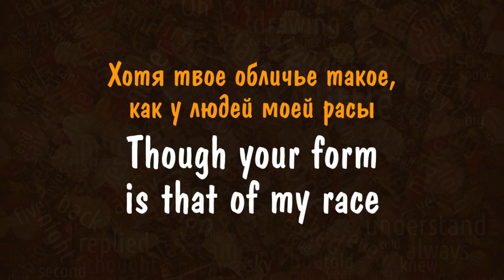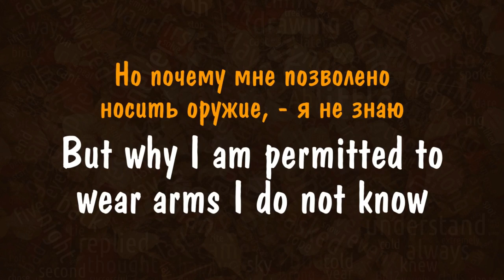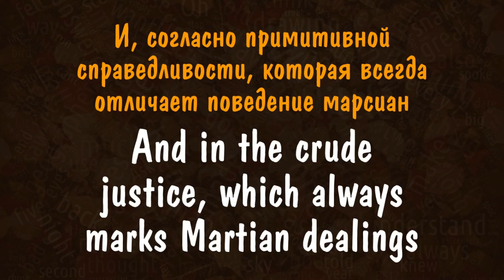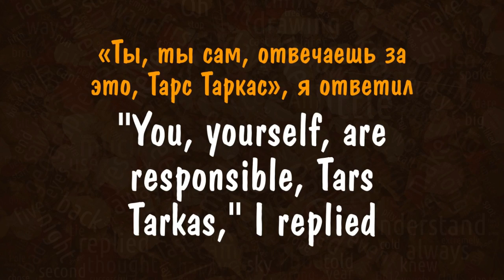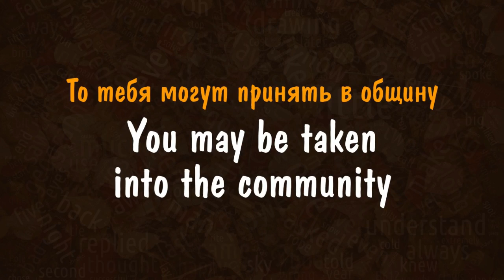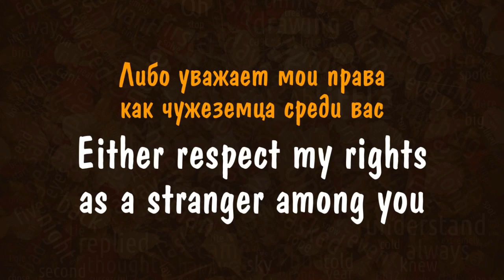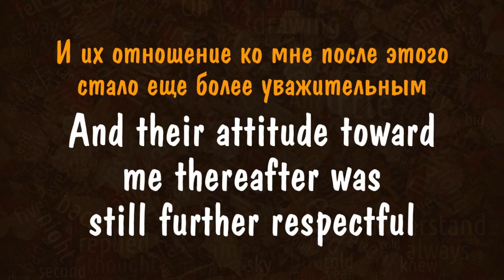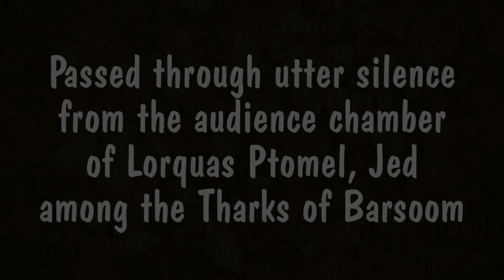3.10.3 Английский с Джоном Картером и принцессой Марса| Изучение английского языка по книгам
☝️ КОЛИЧЕСТВО ПЕРЕХОДИТ В КАЧЕСТВО. Для запоминания английских слов и выражений нужна не механическая зубрежка и не только вырабатывание каких-то навыков, а новизна впечатлений. Чем несколько раз повторить английское слово, лучше повстречать его в разных сочетаниях и в разных смысловых контекстах. Основная масса общеупотребительной английской лексики запоминается без зубрежки, естественно – за счет повторяемости слов. Поэтому, прочитав/прослушав английский текст, не нужно стараться заучить слова из него. «Пока не усвою, не пойду дальше» – этот принцип здесь не подходит. Чем регулярнее и непринужденнее  вы будете заниматься – тем лучше. Объем материала делает свое дело, количество переходит в качество. Думайте не об английском языке, который по каким-либо причинам приходится учить, а о содержании текстов, с которыми работаете.

☝️ ПАССИВНЫЕ И АКТИВНЫЕ ФОРМЫ ОБУЧЕНИЯ. Наш видео-тренажер английского языка основан на методе известного полиглота Ильи Франка. Отличие от оригинального метода состоит в том, что здесь реализуется не только пассивная форма, как при чтении, но и активные формы. Вы слышите предложение или фразу на русском языке, вам дается небольшое время на то, чтобы попытаться произнести ее на английском, читая с экрана или не пользуясь этой подсказкой, затем вы слышите текст на английском языке, и у вас остается время, чтобы произнести фразу еще раз, исправляя ошибки, если они были допущены. В конце видео приводится весь разобранный отрывок на английском языке в профессиональной озвучке, уже без подсказок.

☝️ К ЯЗЫКУ НАДО ПРИВЫКАТЬ. Английский язык – не математика, его надо не учить, к нему надо привыкать. Здесь дело не в логике и не в памяти, а в навыке. Занятия английским языком скорее похожи на спорт, которым нужно заниматься в определенном режиме. Предлагаемый способ освоения английского языка помогает ПРЕОДОЛЕТЬ ВАЖНЫЙ БАРЬЕР: набрать лексику и привыкнуть к логике языка, сэкономив много времени и сил.

☝️ ЯЗЫКОМ НУЖНО ПОЛЬЗОВАТЬСЯ. Поначалу на вас хлынет поток неизвестных слов и форм английской речи. Не нужно этого бояться: просто слушайте, читайте, подражайте. По мере продвижения все вещи будут становиться на свои места. Язык по своей природе – средство, а не цель, поэтому он лучше всего усваивается не тогда, когда его специально учат, а когда им естественно пользуются – либо в живом общении, либо погрузившись в занимательное чтение или прослушивание. Тогда английский язык осваивается сам собой, подспудно. Наша память тесно связана с тем, что мы чувствуем в какой-либо конкретный момент, зависит от нашего внутреннего состояния.

Начинающим изучать английский язык с нуля рекомендуем плейлист "Элементарный английский" а также бесплатный, простой и эффективный тренажёр в Телеграм Для продолжающих у нас есть другие интересные плейлисты (см. на главной странице канала

🤝 Спасибо за ваше участие, за лайки и комментарии, за то, что делитесь нашими роликами с друзьями! Нас можно поддержать и монеткой, даже самый крохотный перевод на карту 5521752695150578 будет принят нами с огромной благодарностью. Ваша поддержка помогает развитию этого и других полезных проектов. Спасибо! Будьте здоровы!